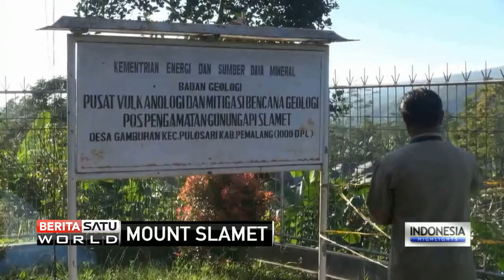Volcano Spews ASH8 Times Since Sunday